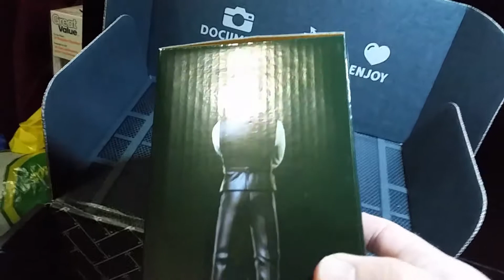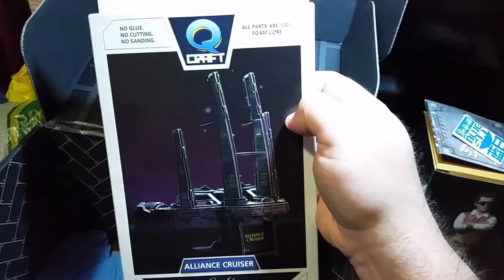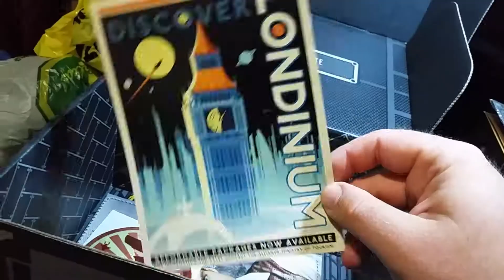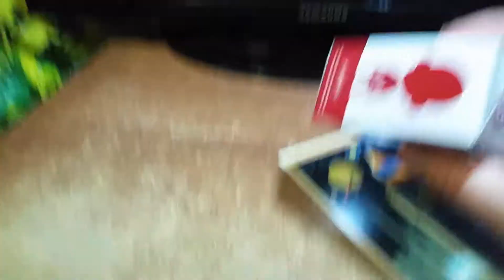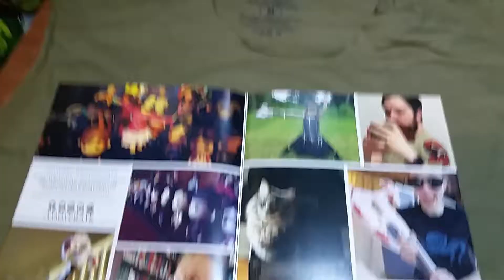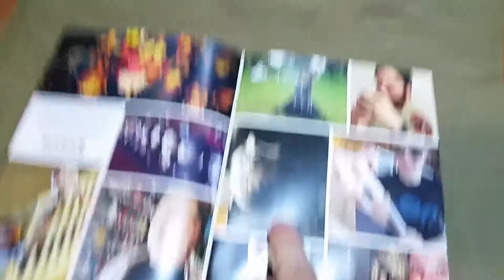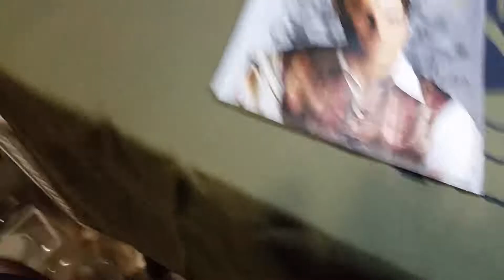Firefly Cargo Crate #9 "Going Mad" Unboxing - Simon Tam (By Loot Crate)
The August Cargo Crate is here!